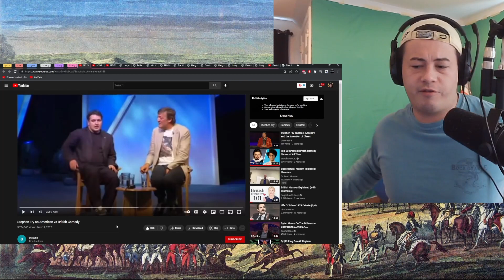American Reacts Stephen Fry on American vs British Comedy